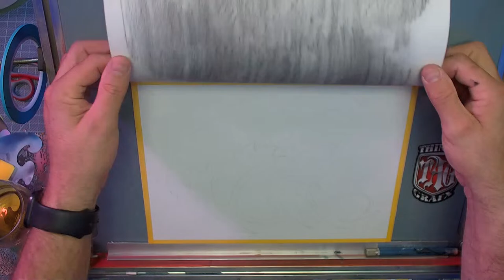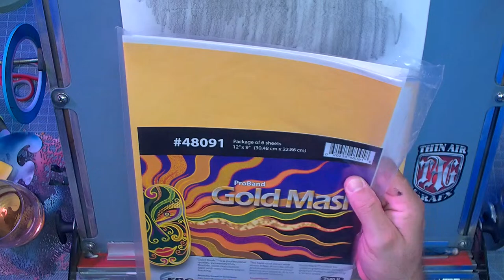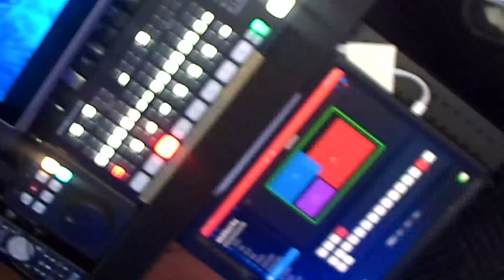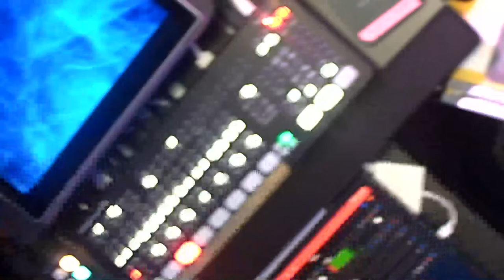Flying Eyeball Airbrush Tutorial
Painting a flying eyeball using a mix of Masking and Freehand airbrush techniques after transferring the drawing from the paper to the metal panel.